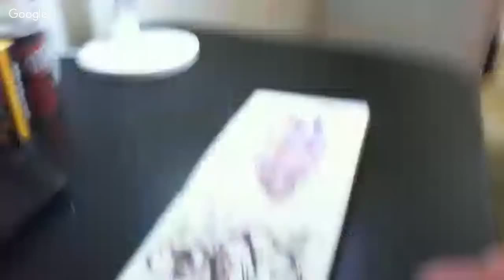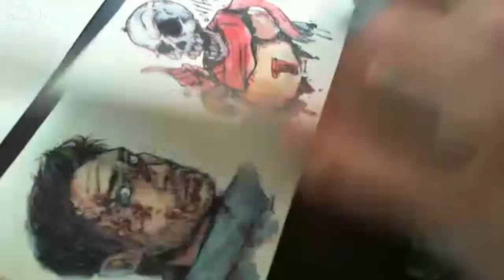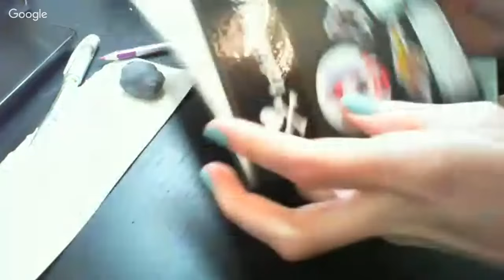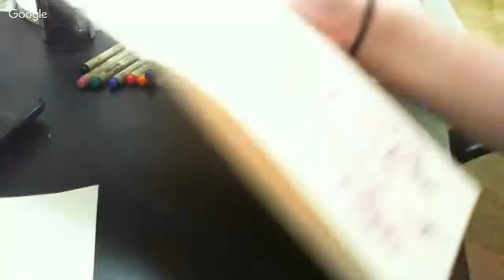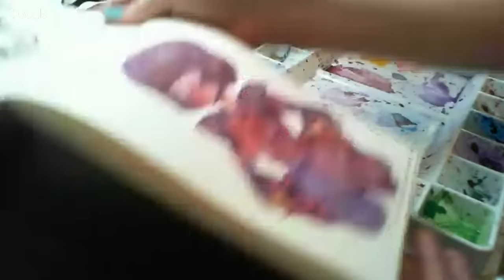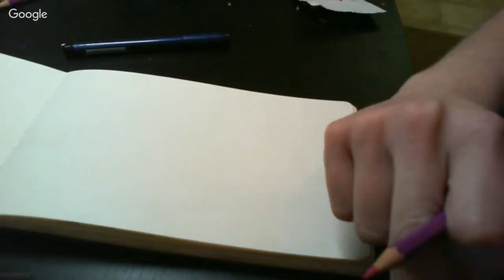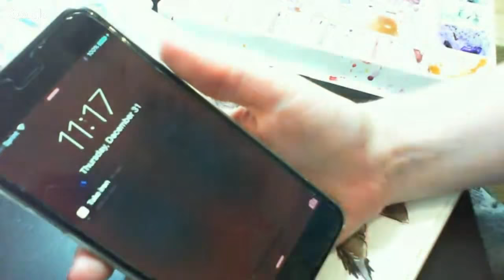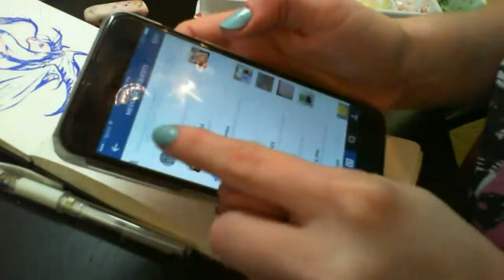New Year's Eve Livestream - Celebrating 10k Subscribers :D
I know I said I'd wait till later but, I wanna spend the New Year's with you guys! Let's chill and art together :D